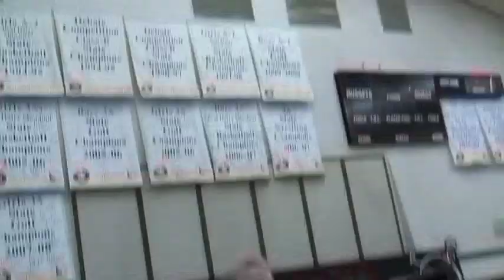Muse Butterflies and Hurricanes Cover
Performed at Shelley High School senior assembly 2009. Russ Wood-- lead vocals, Jacob Bush-- piano, Zach Gardner-- Bass, Austin Colgrove-- Drums.

I'm glad these young, talented guys let the fat guy into the band.